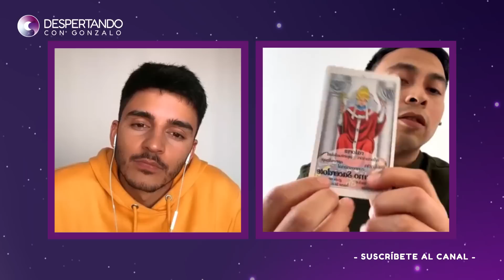La razón por la que no logras escuchar a tus Guías Espirituales con Alex Méndez 👼🏼😱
Alex Méndez nos revela la principal razón por la que no logras escuchar a tus guías espirituales 👼🏼🙏🏼

🚨SPOILER ALERT: Puedes cambiar tu percepción y comenzar a conectar con ellos 😉

Amigos, los invito a que sigan a nuestro invitado en Instagram para seguir expandiendo y poder disfrutar de este congreso gratuito que nos tiene preparado 🤩.

Muchas gracias por acompañarnos una vez más 💜
Me gustaría leer en los comentarios qué mensaje has recibido a través de este encuentro 🤲🏼

Alex Méndez para la comunidad Despertando con Gonzalo

Amigxs, ahora pueden ser socios colaboradores de la comunidad y realizar su aporte para que podamos solventar los gastos diarios de nuestra comunidad.
🙏🏼 Agradecemos a nuestros primeros Socios Colaboradores de la comunidad: Ubaldo Morales Álvarez, Karlyn Grynewicz y Maite Garay 🙏🏼
¡Gracias a sus colaboraciones podemos continuar con nuestra misión!

| Este contenido es meramente informativo. Despertando con Gonzalo no se hace responsable de la información y opiniones expresadas en este video, ni participa de ellas. Tampoco se responsabiliza de la fiabilidad de las informaciones del video, cualquiera sea su origen |